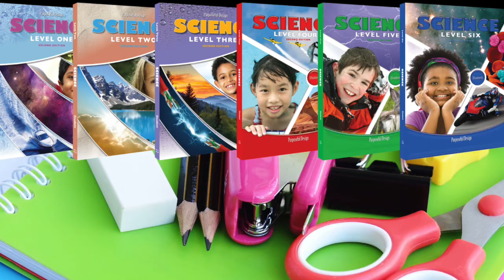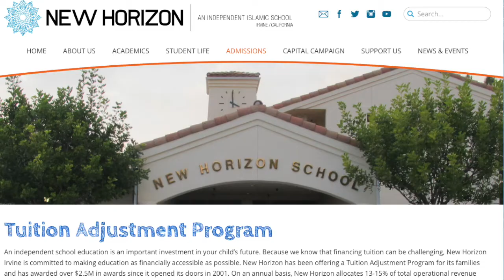New Horizon's Grateful Giving, Grantful Giving Annual Fund Campaign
Dr. Dina Eletreby, Head of School